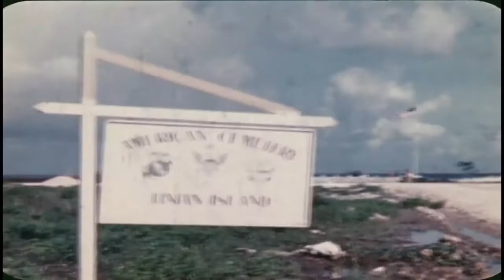The Lost Nagasaki Atomic Bombing Footage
Hoover Archive is Preserving the film of Dr. Harold M. Agnew.This film has a Nagasaki bombing footage that NARA & Los Alamos does not. It has never been showing in public for over 70 years.